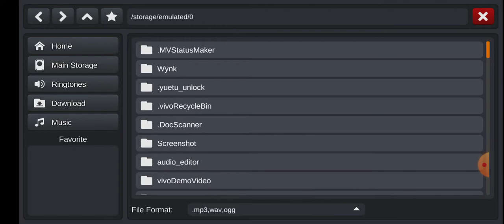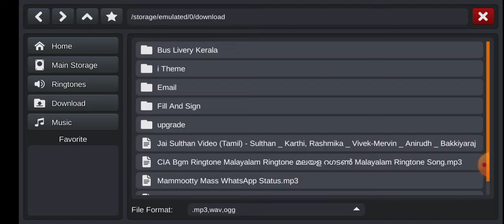how to set music in bus simulator Indonesia